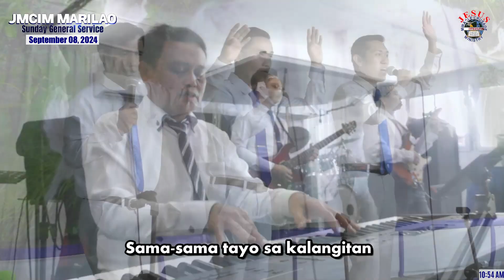Joyful Congregational | JMCIM Marilao | September 8, 2024 (Sunday General Service)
𝐒𝐢𝐜𝐤 𝐨𝐟 𝐜𝐚𝐧𝐜𝐞𝐫, 𝐨𝐫 𝐨𝐭𝐡𝐞𝐫 𝐚𝐢𝐥𝐦𝐞𝐧𝐭𝐬 𝐩𝐫𝐨𝐧𝐨𝐮𝐧𝐜𝐞𝐝 "𝐢𝐧𝐜𝐮𝐫𝐚𝐛𝐥𝐞"? 𝐀𝐫𝐞 𝐲𝐨𝐮 𝐚 𝐝𝐫𝐮𝐠 𝐝𝐞𝐩𝐞𝐧𝐝𝐞𝐧𝐭 𝐩𝐞𝐫𝐬𝐨𝐧? 𝐃𝐨 𝐲𝐨𝐮 𝐡𝐚𝐯𝐞 𝐦𝐚𝐫𝐢𝐭𝐚𝐥 𝐨𝐫 𝐡𝐞𝐚𝐫𝐭𝐛𝐫𝐞𝐚𝐤𝐢𝐧𝐠 𝐩𝐫𝐨𝐛𝐥𝐞𝐦𝐬?
𝐃𝐨 𝐲𝐨𝐮 𝐰𝐚𝐧𝐭 𝐭𝐨 𝐛𝐞 𝐡𝐚𝐩𝐩𝐲 𝐚𝐧𝐝 𝐡𝐚𝐯𝐞 𝐩𝐞𝐚𝐜𝐞 𝐨𝐟 𝐦𝐢𝐧𝐝, 𝐩𝐞𝐚𝐜𝐞 𝐨𝐟 𝐡𝐞𝐚𝐫𝐭, 𝐚𝐧𝐝 𝐛𝐞 𝐚𝐬𝐬𝐮𝐫𝐞𝐝 𝐨𝐟 𝐞𝐭𝐞𝐫𝐧𝐚𝐥 𝐥𝐢𝐟𝐞?

𝐀𝐓𝐓𝐄𝐍𝐃. 𝐉𝐄𝐒𝐔𝐒 𝐌𝐈𝐑𝐀𝐂𝐋𝐄 𝐂𝐑𝐔𝐒𝐀𝐃𝐄 𝐈𝐍𝐓𝐄𝐑𝐍𝐀𝐓𝐈𝐎𝐍𝐀𝐋 𝐌𝐈𝐍𝐈𝐒𝐓𝐑𝐘  - 𝐌𝐚𝐫𝐢𝐥𝐚𝐨, 𝐁𝐮𝐥𝐚𝐜𝐚𝐧 𝐎𝐮𝐭𝐬𝐭𝐚𝐭𝐢𝐨𝐧 𝐚𝐭 𝐃𝐮𝐥𝐨 𝐓. 𝐌𝐞𝐧𝐝𝐨𝐳𝐚 𝐒𝐭. 𝐒𝐚𝐨𝐠, 𝐌𝐚𝐫𝐢𝐥𝐚𝐨, 𝐁𝐮𝐥𝐚𝐜𝐚𝐧

Attend physically to our venue and receive water baptism at Dulo T. Mendoza St. Saog, Marilao, Bulacan

𝗘𝘃𝗲𝗿𝘆 𝗦𝘂𝗻𝗱𝗮𝘆 𝟭𝟬 𝗔.𝗠. - 𝟰 𝗣.𝗠.
𝗘𝘃𝗲𝗿𝘆 𝗪𝗲𝗱𝗻𝗲𝘀𝗱𝗮𝘆 𝟮 𝗣.𝗠. - 𝟲 𝗣.𝗠., 𝗮𝗻𝗱
𝗘𝘃𝗲𝗿𝘆 𝗙𝗿𝗶𝗱𝗮𝘆 𝟭𝟬 𝗣.𝗠. - 𝟰 𝗔.𝗠.

He will heal you and solve your problems through the prayers of Evangelist WILDE E. ALMEDA

OBTAIN POWER! Over Satan & Satanism, Thread on serpents & scorpions and over all the power of the enemy nothing shall by any means hurt you.